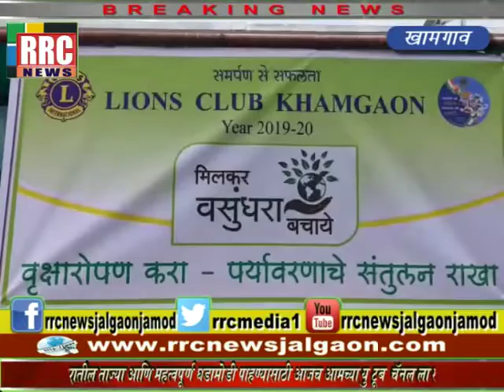मिलकर वसुंधरा बचाव नारा देत लायन्स क्लब खामगाव च्या वतीने विविध कार्यक्रमात वृक्ष वाटप